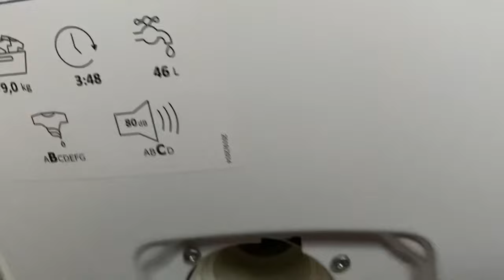Hoover H Wash 300 H3W69TME || How to clean the lint filter on a hoover/candy washing machine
process is the exact same for a candy washing machine! this process may also work on other models of machines but may vary